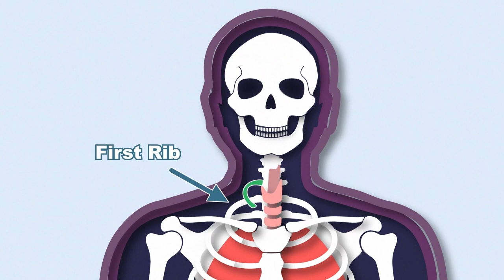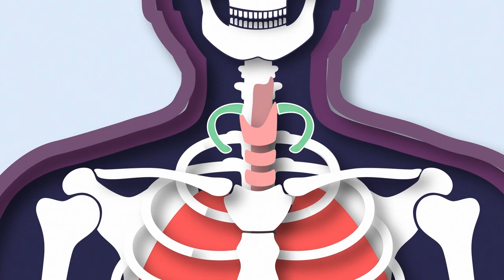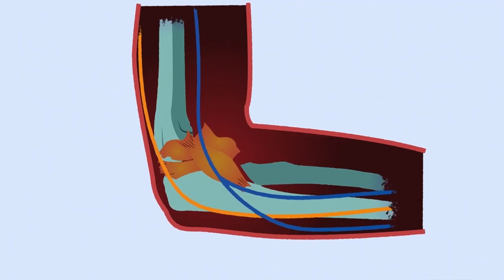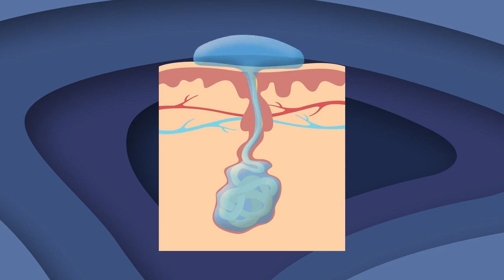Weirdest Human Body Facts! | Human Body Compilation For Kids | KLT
Let's learn about your body!